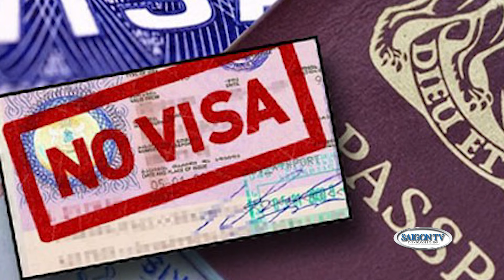Xe biển xanh vào sân bay đón người thân bật đèn ưu tiên cộng đồng dậy sóng📺Tin Việt Nam Sáng 08/02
SAIGON TV📺

Xe biển xanh vào sân bay đón người thân bật đèn, còi ưu tiên, cộng đồng mạng dậy sóng📺Tin Việt Nam Sáng 08/02